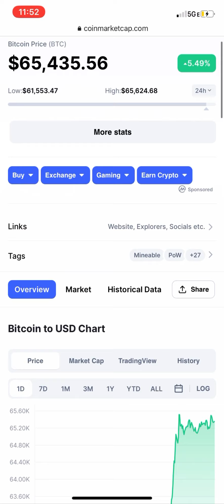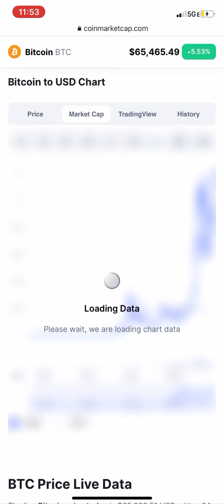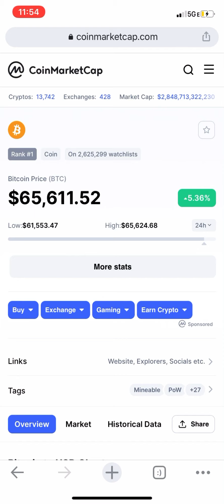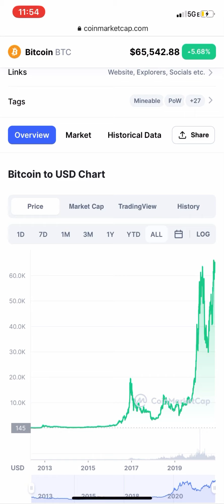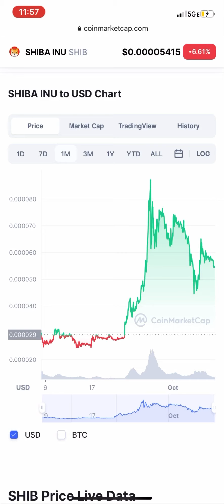Should You Sell Shiba For Bitcoin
This is the same this as asking, should I buy a coin at its all time high? And sell my coin at its all time low. If you want to buy bitcoin, use cash.